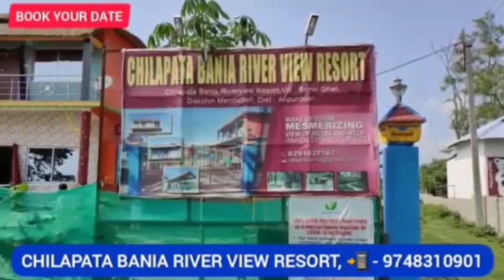কালচিনি ব্লক তৃণমূল কংগ্রেস সভাপতির হাত ধরে বিজেপি ছেড়ে তৃণমূলে পঞ্চায়েত সদস্য সহ ২০০ জন